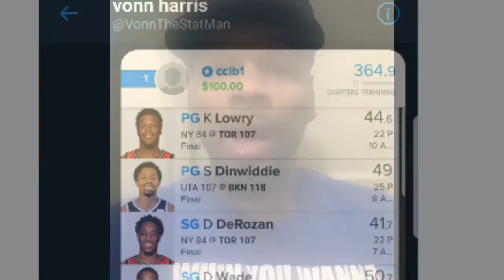NBA 4/3/18 4Horsemen Yahoo Draftkings Fanduel (Motivation-CONFORTABLE)